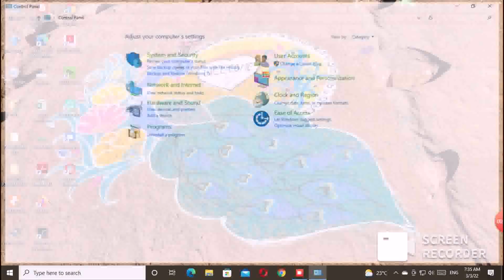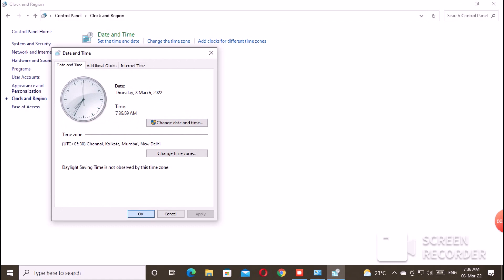how to change computer date?